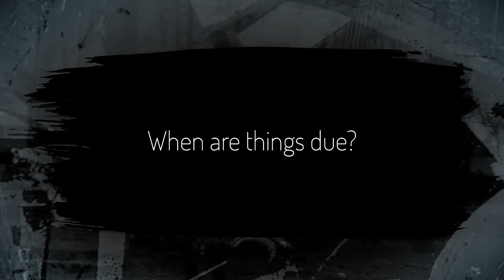Friday March 20